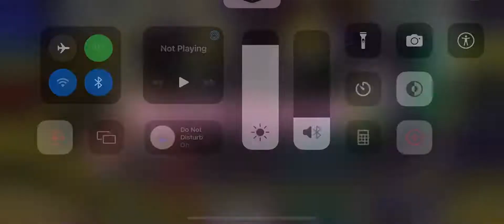Nyoom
BRING IT ON at 10.0 speed go brrrrrrr 😻